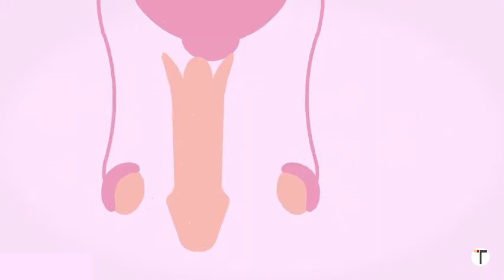التخصيب في المختبر في تركيا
إن التخصيب في المختبر (IVF) هو علاج يستعمل في طب التوالد حيث يتم تخصيب البويضة عن طريق الحيوانات المنوية ، خارج جسم الإنسان - "في المختبر". البويضة الملقحة التي تسمى أيضا الزيغوت يتم زراعتها في المختبر لمدة 2 إلى 6 أيام ، ليتم زراعتها  في رحم الأم المستقبلية ، للحمل.